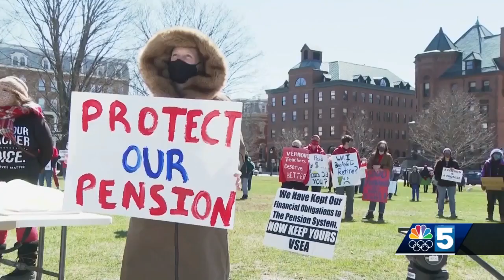Discussions over state pension